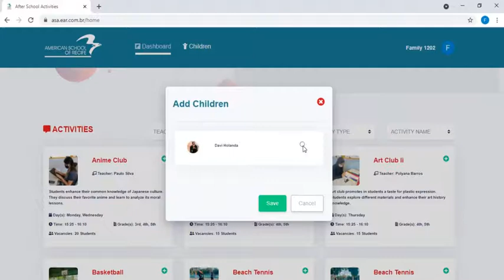Registering your child in an activity on After-School website